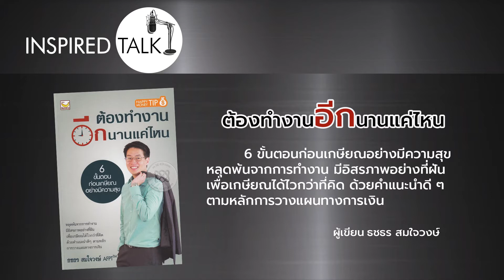InspiredTalks By ซีเอ็ด - เกษียณเร็ว เกษียณรวย ไม่ต้องรอถึง 60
InspiredTalks By ซีเอ็ด
เกษียณเร็ว เกษียณรวย ไม่ต้องรอถึง 60

พบกับ คุณธชธร สมใจวงษ์
ที่ปรึกษาการเงินส่วนบุคคล และผู้เขียนหนังสือ ต้องทำงานอีกนานแค่ไหน

รายละเอียดหนังสือ คลิก

🔍 สั่งผ่าน Line : @SE-ED (มีเครื่องหมาย @ อยู่ข้างหน้า) หรือคลิก